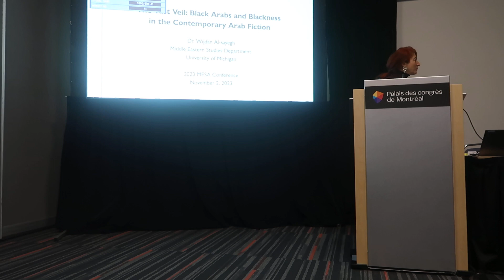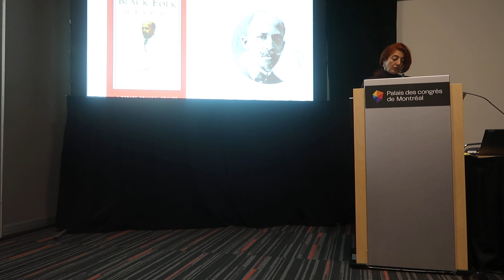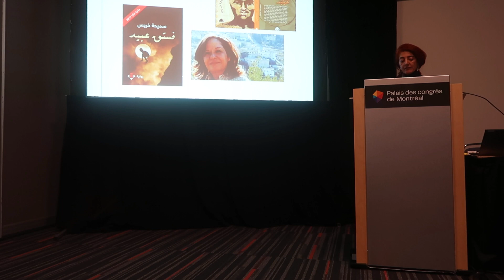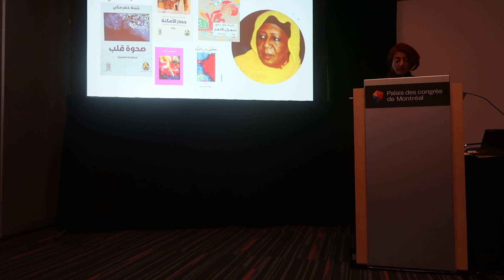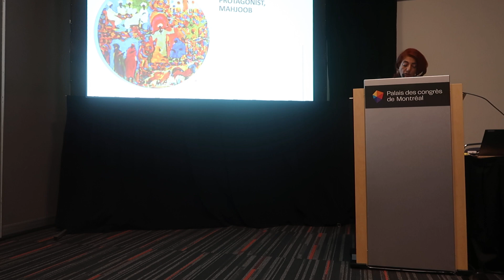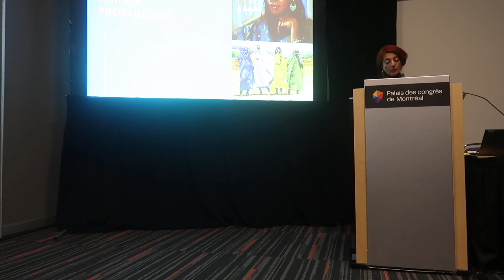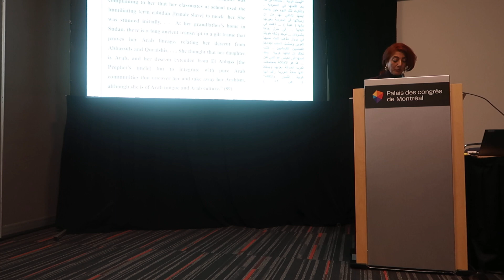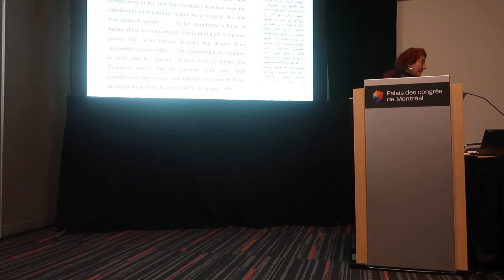Black and Blackness in the Arabic Novels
العنصرية ضد السود في الرواية العربية المعاصرة - بثسنة خضر مكي - سميحة خريس - علي المقري -  ميسون صقر القاسمي  - يوسف المحيميد